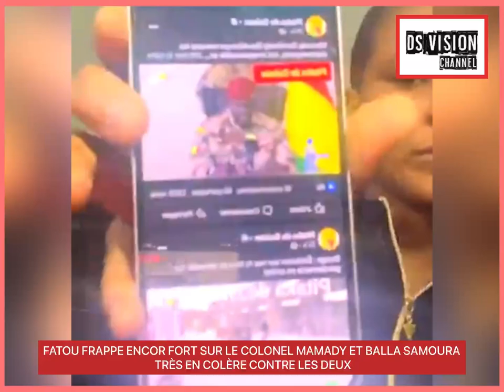🇬🇳 FATOU FRAPPE ENCOR FORT SUR LE COLONEL MAMADY ET BALLA SAMOURA TRÈS EN COLÈRE CONTRE LES DEUX